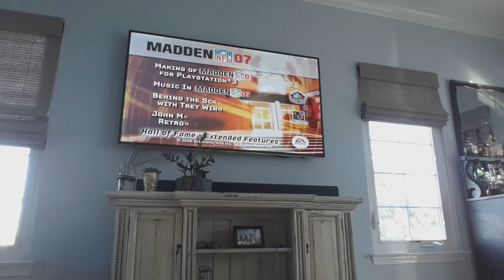Madden 07 hall of fame edition bonus disc full DVD part 7